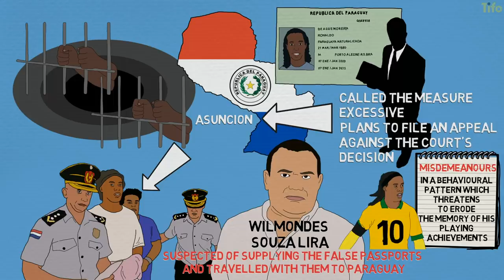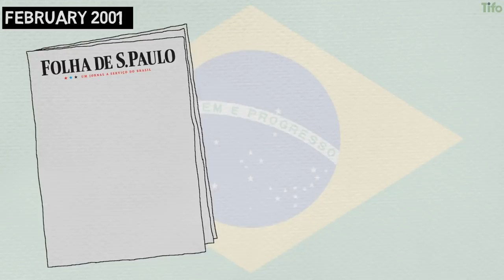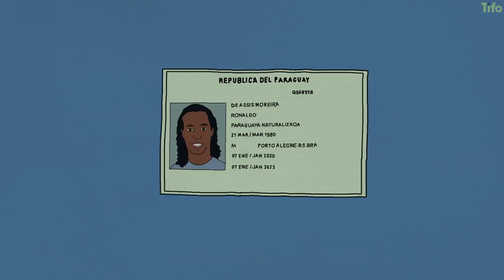Why is Ronaldinho in a Paraguayan Prison?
Why was Ronaldinho arrested?

He is the greatest player to ever hail from Brazil’s southern state of Rio Grande do Sul. He is arguably the most talented dribbler to emerge from the land where so many seem to be born with a ball at their feet.

But for Ronaldinho Gaúcho – Champions League winner, World Cup winner, two-time FIFA World Player of the Year – an attempt to evade Paraguayan justice appears to have proven extremely costly. The former Barcelona and Brazil idol was arrested on Friday, 6 March, for entering the South American nation on a doctored Paraguayan passport, alongside his brother and agent, Roberto de Assis.